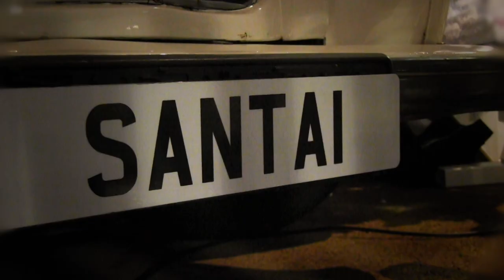Xmas @ Whiteley Shopping Centre